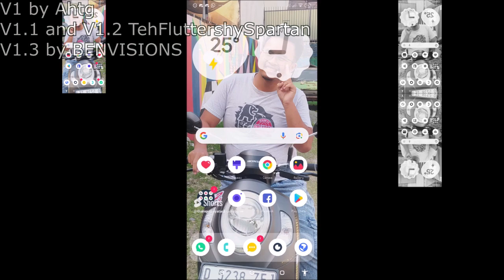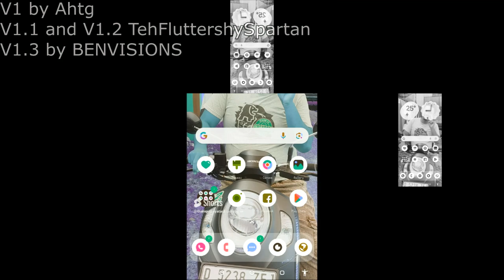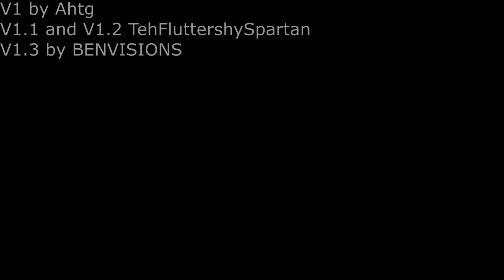Xiaomi Weather Alarm Tune Haze Sparta Remix Thekantapapa CTR Custom V1.3